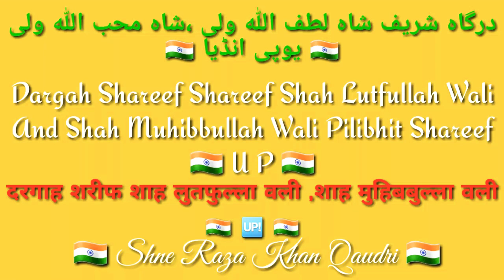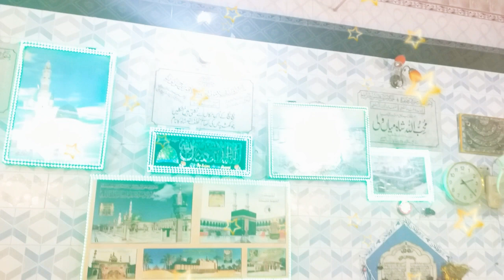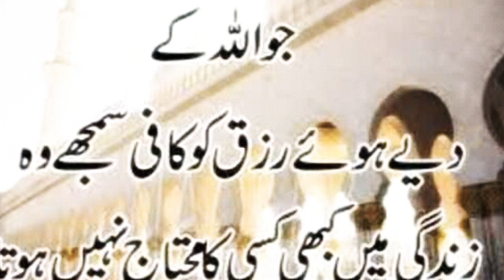Dargah Shareef Shah Lutfullah Wali and Shah Muhibbullah Wali Ki Zaroor Ziyarat farmaen share भी करें